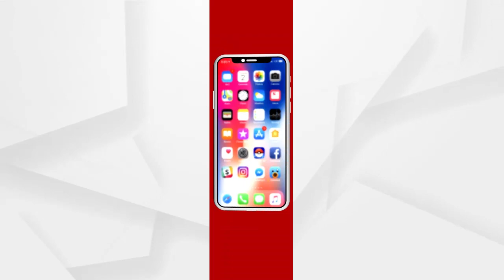ବିଷଧର ସାପକୁ ଧରି ଆୟତକୁ ଆଣୁଥିବା ଝିଅ ସୌମ୍ୟା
ସାଧାରଣତଃ ଝିଅ ମାନେ ସାପ ନାଁ ଶୁଣିଲେ ଡରନ୍ତି, ପାଖରେ ଦେଖିଲେ ଭୟ କରନ୍ତି...ଏଭଳି ସ୍ଥିତିରେ କୌଣସି ଝିଅର ସାପ ଧରିବା ନିଶା ହୋଇପାରେ, ତାହା ବିଶ୍ବାସ କରିବା କଷ୍ଟ...